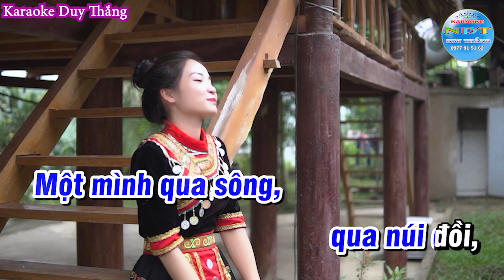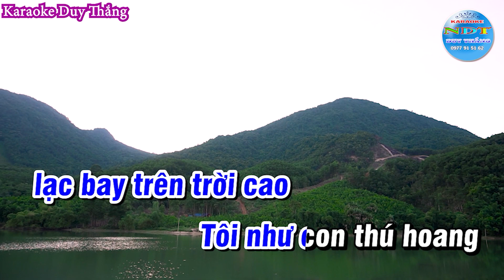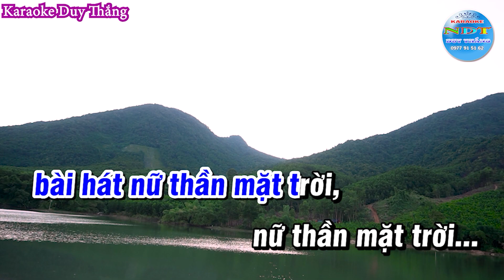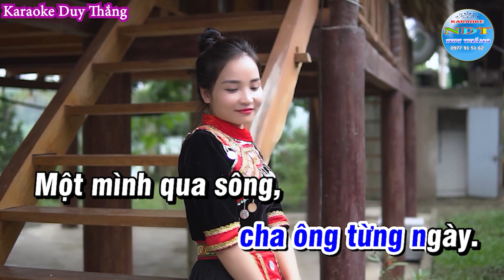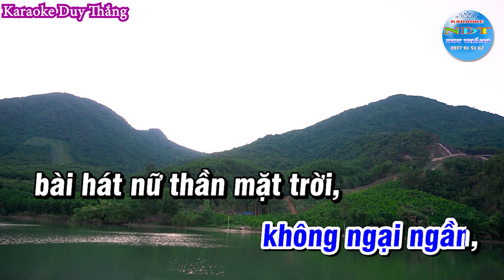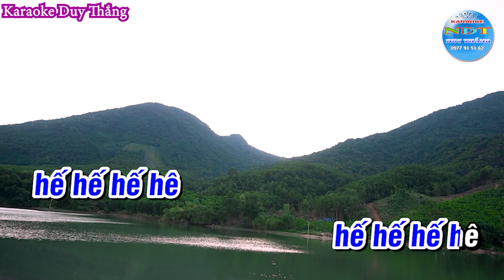Đi Tìm Lời Ru Nữ Thần Mặt Trời Karaoke Tone Nam - New Duy Thắng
Bài hát : Đi Tìm Lời Ru Nữ Thần Mặt Trời
Sáng tác : Y Moan
Thể loại :  karaoke
trình bày : New Duy Thắng